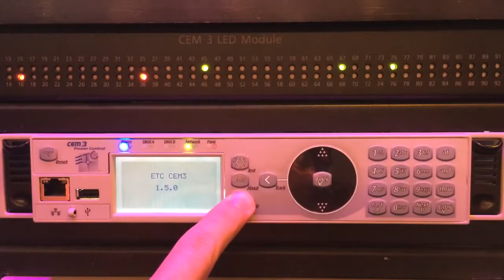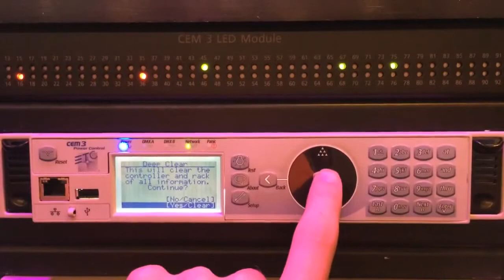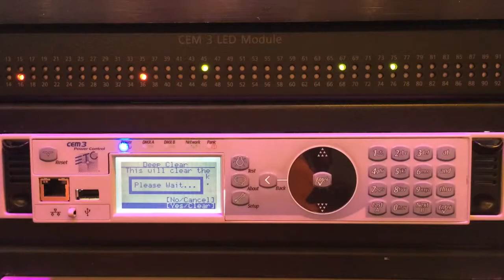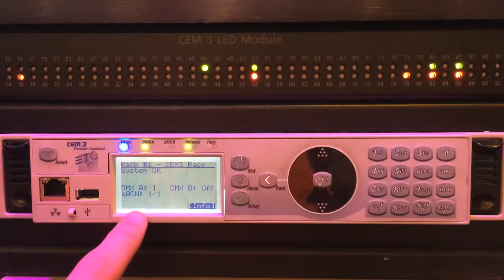CEM3 | Generating Defaults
Shaun walks you through the process of generating defaults / clearing a config off of a CEM3 processor. A handy tool for touring racks and single rack install systems where you need to go back to a clean starting point.